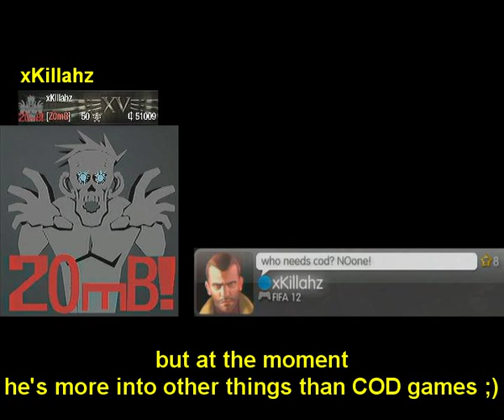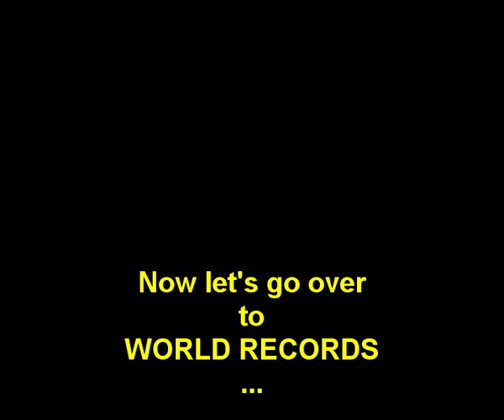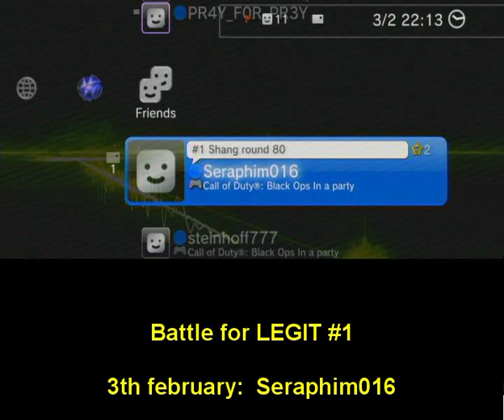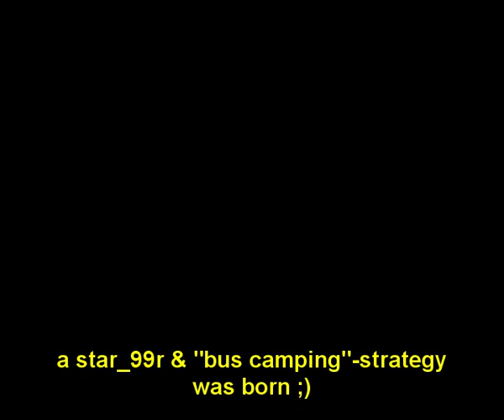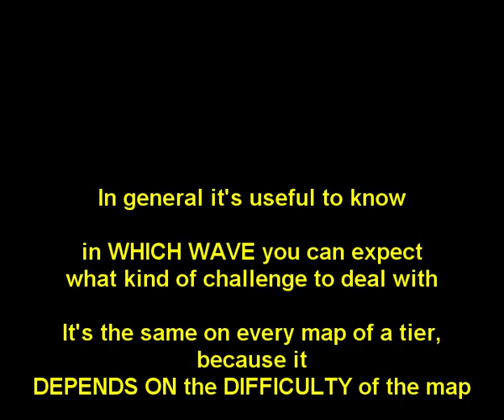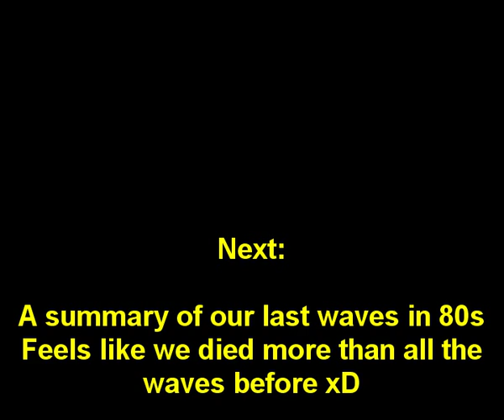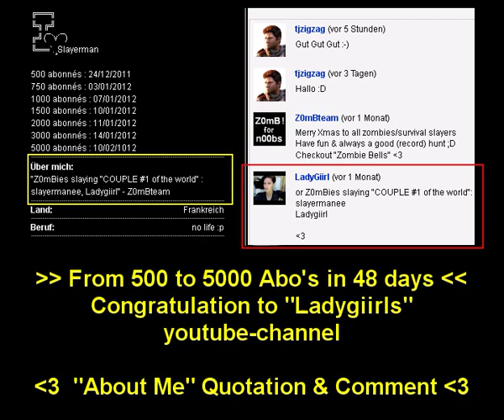Z0mB (Ex-)WORLD RECORD - Interchange Wave 83 (coop) plus WR of friends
MW3 World Record - Interchange Wave 83  (Gameplay start: 4min33)
!!! WARNING: DECREASE the VOLUME @ 9:17 because of BAD SOUND
Game: Call of Duty Modern Warfare 3
Mode: Survival
Map: Interchange
original video format: mpg (720x576)
Hardware: Roxio Game Capture card
Software: VideoPad Video Editor Professional